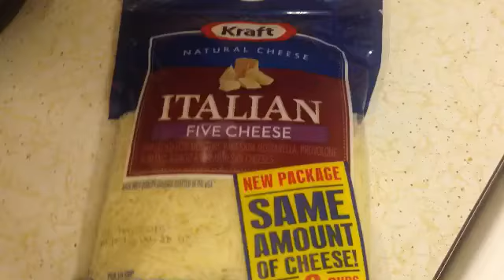Small Town Adventures: Daddy Makes Spaghetti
Daddy made dinner tonight, and it was good.